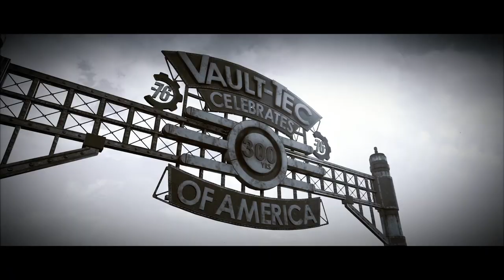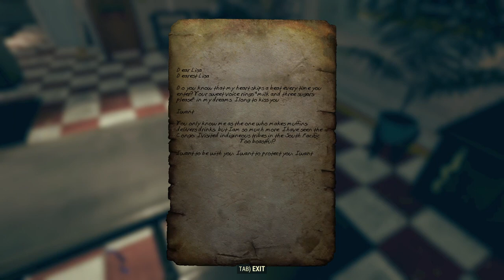Fallout 76 S1: Ep 1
Richard Autumn Prepares To Leave Vault 76 On Reclamation Day To Join His Fellow Vault Dwellers In The Wasteland...